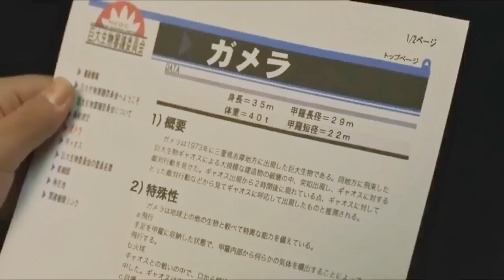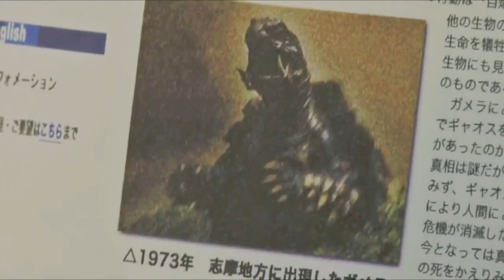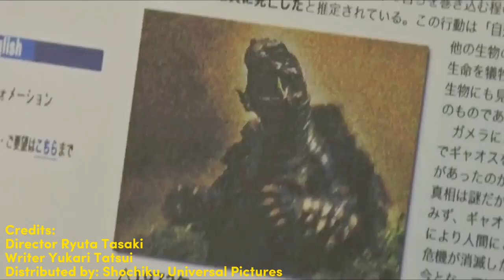Gamera the Brave 2023 - The Ultimate Kaiju Adventure! | Film Explained in English | Movie Recap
Gamera the Brave (2006) - The Ultimate Kaiju Adventure! | Film Explained in English | Movie Recap
"Join young Toru and his friends as they embark on an epic adventure with Gamera, the giant flying turtle and defender of Earth! In this action-packed movie, Toru discovers a mysterious egg that hatches into a baby Gamera. As the creature grows, it must face dangerous challenges and threats to protect its new home. With stunning visuals and thrilling battles, 'Gamera the Brave' is a must-watch for all kaiju fans and lovers of epic monster movies!

Credits:
Director Ryuta Tasaki
Writer Yukari Tatsui
Distributed by: Shochiku, Universal Pictures